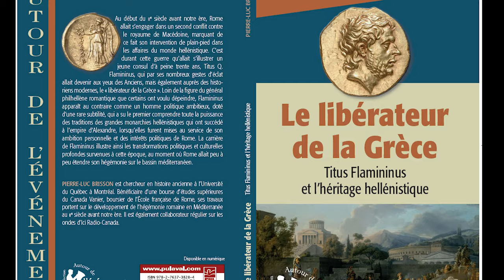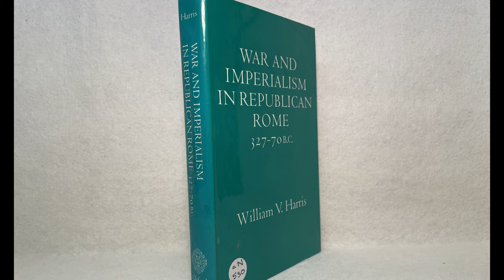Écho(s) du passé - Épisode 1 : Carthage et conflits armés avec Pierre-Luc Brisson et Alec Desbiens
Dans ce premier épisode d’Écho(s) du passé, nous recevons un professeur de l'Université Laval, M. Pierre-Luc Brisson, et un étudiant à la maîtrise, M. Alec Desbiens. Cette rencontre sera l'occasion de vous offrir une discussion sur une relecture politique de la Rome tardo-républicaine et sur les impacts des conflits armés sur les civils et les légionnaires.

Plus précisément, au cours de cet épisode, nos invités discuterons dans un premier temps, des précédentes publications de M. Brisson, et aborderont la thèse de doctorat de ce dernier "Le moment unipolaire" qui port sur Rome et la Méditerranée-Hellénistique entre 188-146 avant Jésus-Christ. Ce segment amènera M. Brisson et M. Desbiens à nous expliquer pourquoi et surtout comment entreprendre une analyse politique de l’histoire ancienne en employant des théorèmes modernes, voir contemporains.

Quelques détails sur nos invités :
Pierre-Luc Brisson fait son entrée à l'Université Laval comme nouveau professeur d’histoire romaine. Ses études et recherches portent essentiellement sur l’histoire politique de la République romaine entre le 3e et le 2e siècle a.C. Sa thèse, devenue un livre, "Le moment unipolaire: Rome et la Méditerranée-Hellénistique (188-146 A.C.)" porte d'ailleurs sur cette période de l'histoire. Ce dernier est aussi l'auteur d'autres ouvrages dont "Histoire de la Rome antique. Une introduction" et "Le libérateur de la Grèce : Titus Flamininus et l'héritage hellénistique".

Quant à Alec Desbiens, il est actuellement à la maîtrise en histoire sous la supervision de M. Patrick Baker. Il s’intéresse plus particulièrement aux causes et aux conséquences qui menèrent à l’implosion du royaume séleucide.